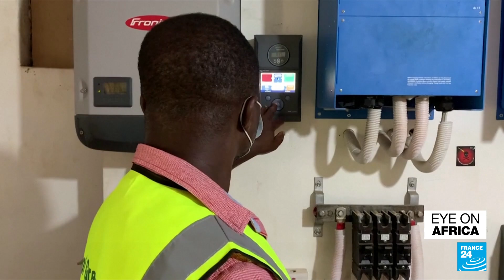Congolese refugee powers Kenyan camp with solar plant • FRANCE 24 English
Vasco Hamisi is checking on solar panels at Okapi Green Energy Limited, in north-western Kenya’s Kakuma refugee camp. The Congolese refugee is the brains behind this plant, which provides clean energy to 200 businesses in and outside the camp.